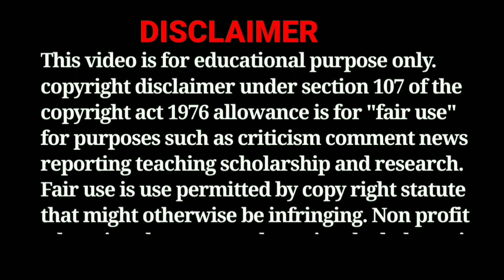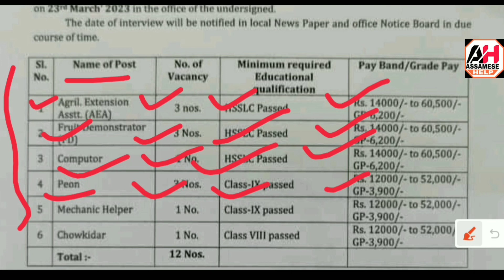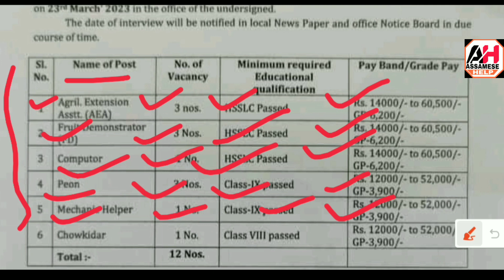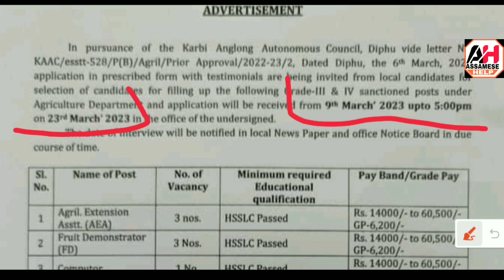Assam Agriculture Recruitment 2023 – Assam Agriculture Department Recruitment 2023 !! Assam Career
Assam Agriculture Recruitment 2023 – Today Job News Assam – Assam Agriculture Department Recruitment 2023 !! Assam Career 2023

assam agriculture recruitment 2023
assam career
assam job
agriculture recruitment 2023
assam agriculture department recruitment 2023
assam job vacancy 2023
govt jobs in assam
assam govt job recruitment 2023
new assam govt job 2023